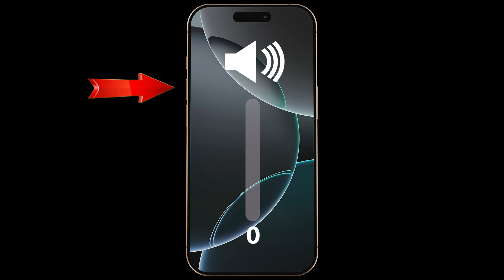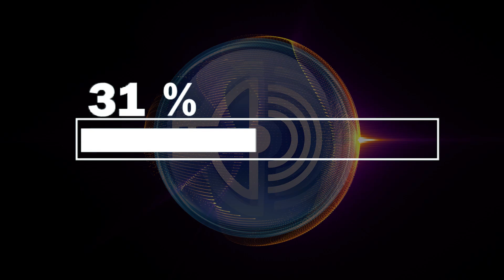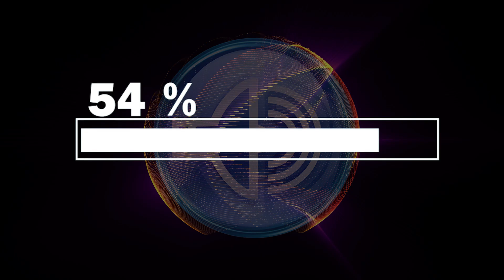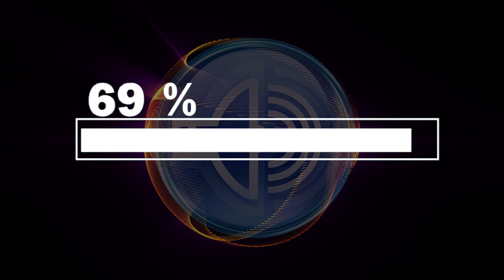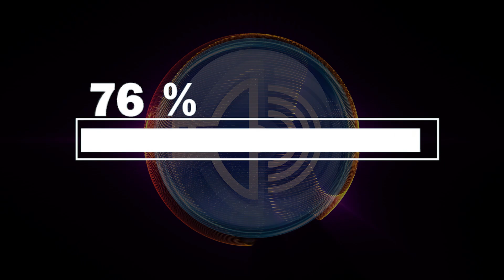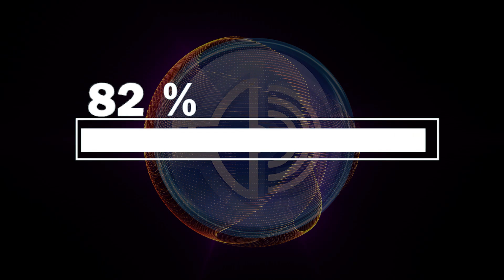remove water from speaker iphone speaker cleaner sound 165hz tone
💦 Is your iPhone speaker muffled after water exposure? Play this special 165Hz tone to effectively eject water and restore your speaker's original sound quality!

✅ Why this tone works:
The 165Hz frequency generates vibrations that push out water droplets trapped inside the speaker.